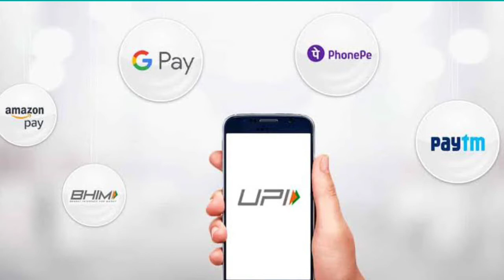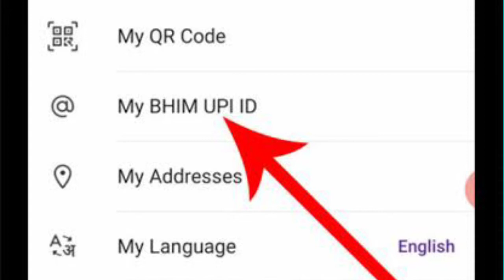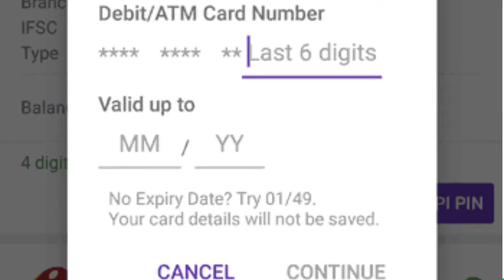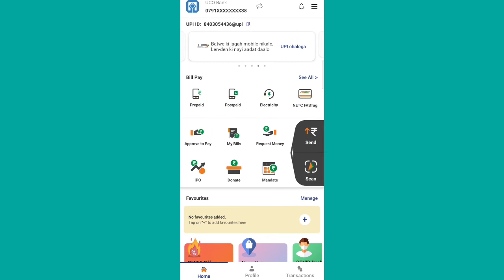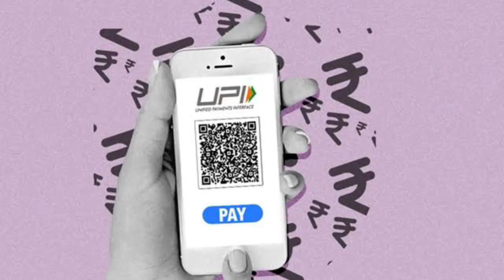Bina ATM Se UPI ID Kaise Banaye| बिना डेबिट कार्ड UPI पिन बनाएं| ATM Ke Bina Payment Kaise Kare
Namaskar Dosto
Dosto Aaj ke is video me aapko dikhane wala hu ki aap Bina koi ATM se UPI kaise bana sakte hai. Ji ha dosto agar aapke pass ATM nehi hai aur aap UPI ID banana chahte hai toh aap yeh kam aab kar sakte hai q ki NPCI ne 15 March 2022 se yeh kam aab asan kar diya hai. Agar aapke pass Aadhar card hai aur woh bank ke sath link hai toh aab aap ATM ke bina hi UPI Account Bana sakte hai aur kisiko payment bhi kar sakte hai.

online payment without atm card

How To Make UPI Id Without ATM Card, Bina ATM Card Ke UPI Id Kaise Banaye, set upi pin without atm card, Using BHIM UPI Without ATM Card, बिना डेबिट कार्ड UPI पिन बनाएं, Aadhaar OTP Based UPI ID, Bina Debit card ke UPI id kaise banaye, NPCI new update 2022, online payment without atm card, How To Know Your UPI ID In Google Pay,  How to start UPI without Atm, How To Add Bank Account without ATM In Phone Pe.

Desclaimer:- This video is only for education & informational purposes. Thanks.